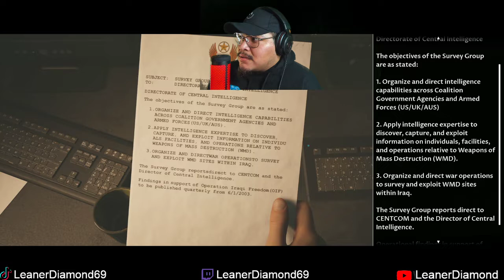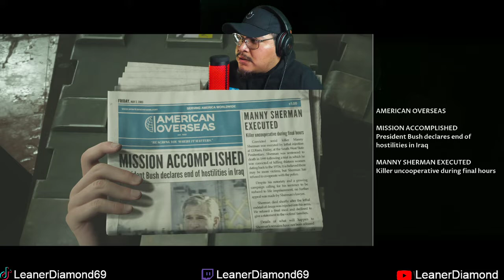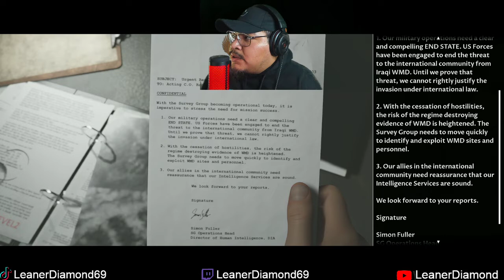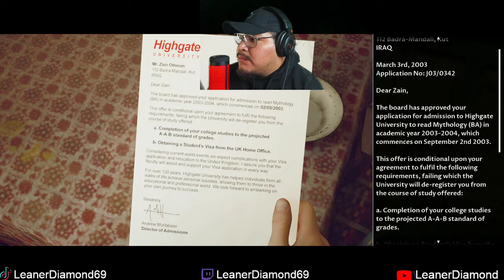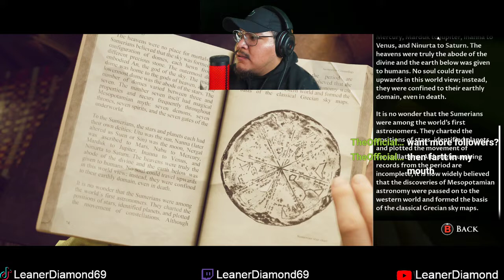HOORAH! I LOVE THIS GAME EP 2 HOUSE OF ASHES